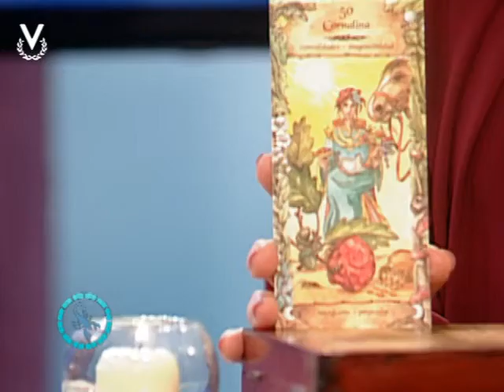Y Los Astros Serán Propicios - Escorpio - 04/12/2017